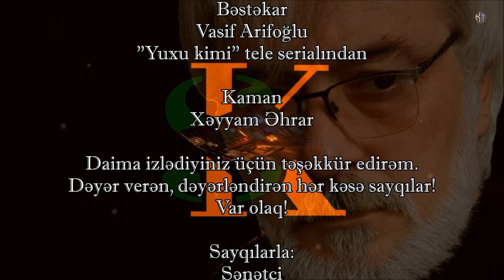Esmira Mehiqızı - Nənəm odun peçinə puç deyirdi - Kamran M. YuniS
Esmira Mehiqızı - Nənəm odun peçinə puç deyirdi - hekayə
Bəstəkar - Vasif Arifoğlu - "Yuxu kimi" tele serialından
Kaman - Xəyyam Əhrar

nənəm odun peçinə puç deyirdi və biz də elə deyirdik. hər dəfə əlindəki çır-çırpını, odun parçalarını yerə döyəcləyib sonra atardı puça. o qədər elə görmüşdüm ki, ağlım kəsmirdi soruşam, niyə odunları atmamışdan gah manqala çırpırsan, gah yerə döyəcləyirsən.
çox illər keçdi, nənəm həyatda yoxuydu, kəndə getmişdim. gördüm.. qohumumuz rəhmətlik Suqra xala da quru ağac budaqlarını, qamqalaqları əvvəl yerə döyəcləyib, sonra puça atır. maraqla səbəbini soruşanda, cavabına ağladım və bunu yazarkən yenə də o əvvəlki hissləri keçirib kövrəldim. Suqra xala dedi ki,
-bəs bilmirsən, kənddə hamı elə eliyir. odunları, çırpıları yerə vururuq ki, birdən aralarında cücü, böcək olar, qoy tökülüb qaçıb getsinlər, ocaqda yanmasınlar..
o qədər susdum, susdum ki, göz yaşlarından başqa söz tapmadım deməyə.
və..
biz belə insanların içində böyüdük, daha böyüyə bilmirik. çün.. odunları, quru budaqları çırpıb puça atan adamlar qalmayıb